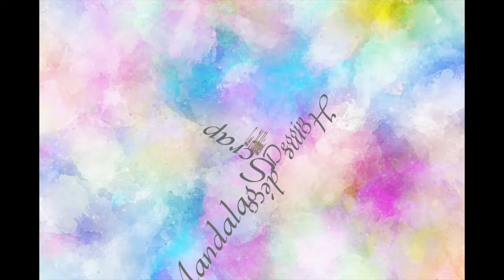DIY: Tuto Carnet de correspondance (part1)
je fais un carnet pour mettre mes bases de cartes. venez voir, cette vidéo est en 3 partie.
Bonne journée
merci!!